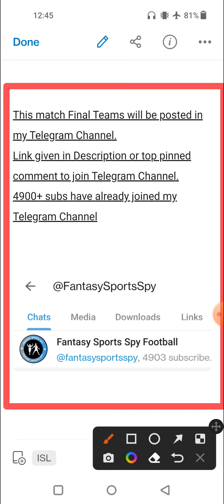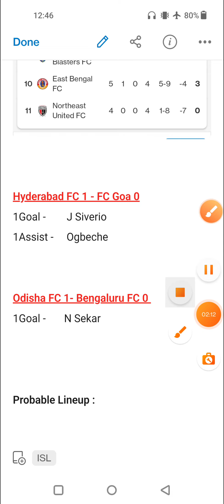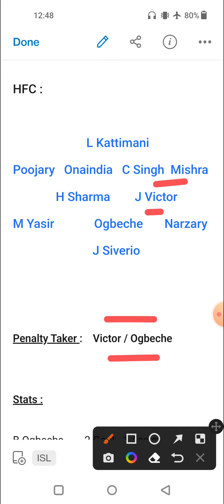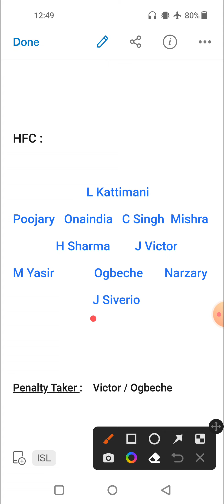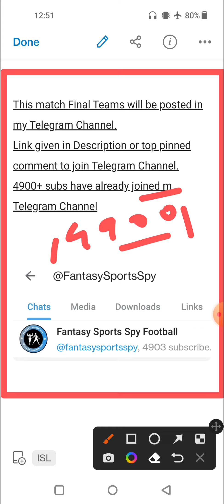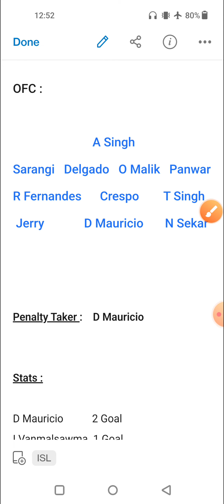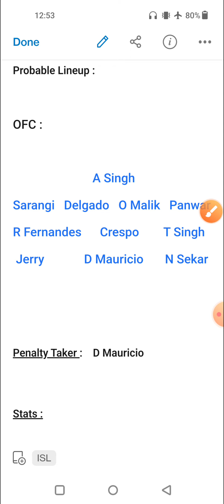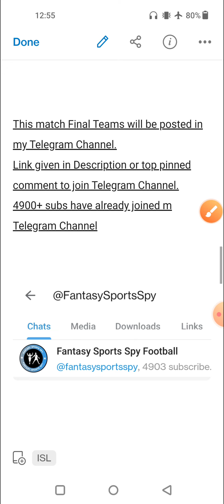HFC vs OFC | HFC vs OFC Fantasy Predictions | Hyderabad FC vs Odisha FC Fantasy 11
2. Fantasy Apps takes great care to comply with all central and state legislations in India to ensure that users are fully protected. Every contest is carefully designed to comply with applicable regulations in India.

3. This video analysis is based on my research and knowledge. I am not forcing anyone to follow my prediction.